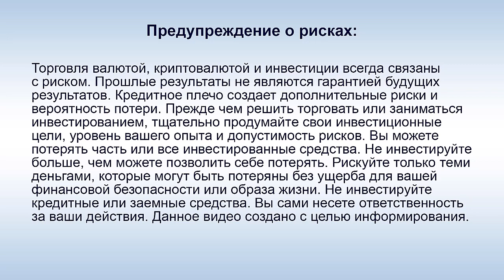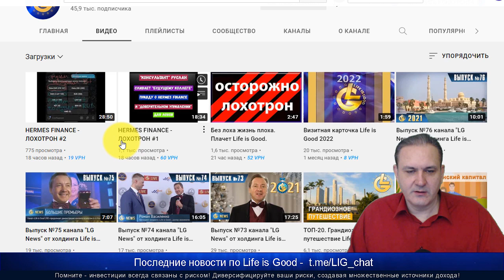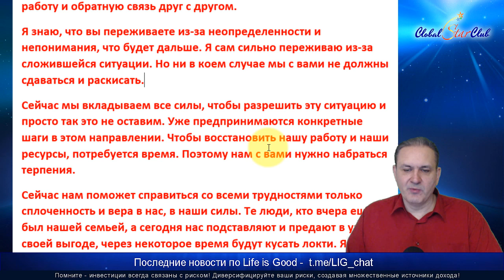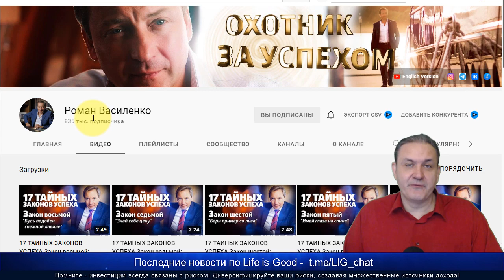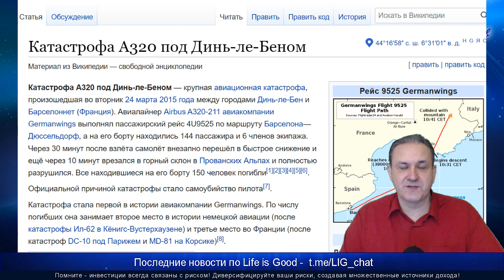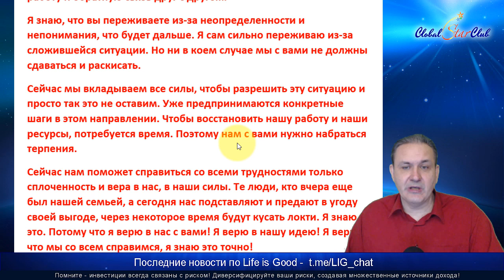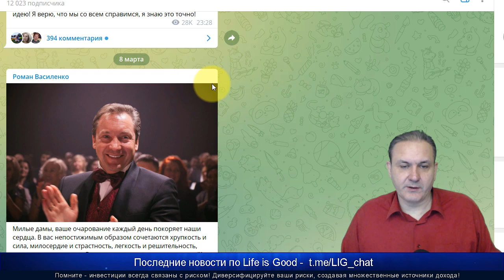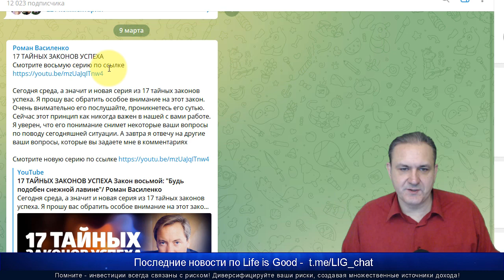Life is Good - Сайты недоступны, но Р. Василенко все восстановит?